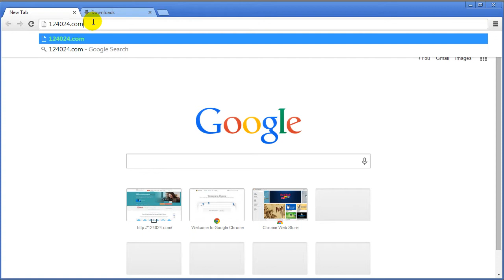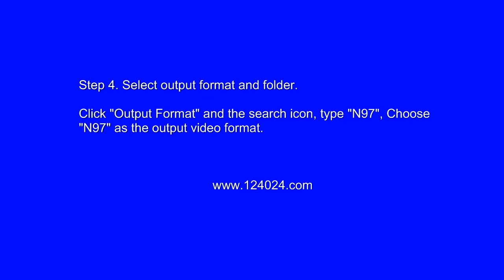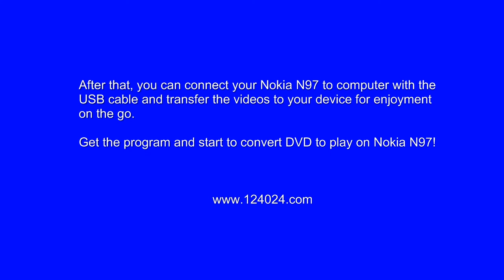How to rip DVD to Nokia N97?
Step-by-step Guide to rip dvd to  Nokia N97.

To watch DVD movies on  Nokia N97, you need to convert DVD to  Nokia N97 supported video formats first.

This guide aims to provide you an easy way to convert DVD to  Nokia N97 with Wondershare Video Converter.

Click "Output Format" and the search icon, type " Nokia N97", Choose " Nokia N97" as the output video format.

Step 5. Start to rip DVD for playing on  Nokia N97.

After all necessary settings, press "Covert" to start converting DVD to  Nokia N97. The converting duration depends on the size of your DVD file.

After that, you can connect your  Nokia N97 to computer with the USB cable and transfer the videos to your device for enjoyment on the go.

Get the program and start to convert DVD to play on  Nokia N97!